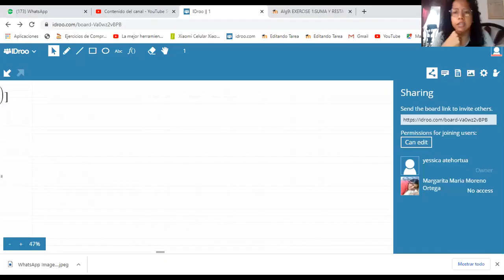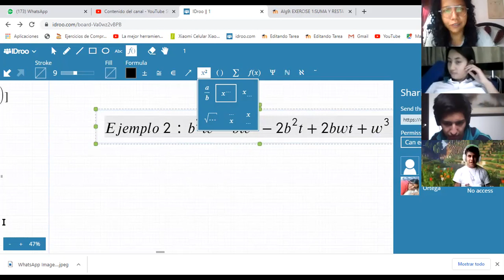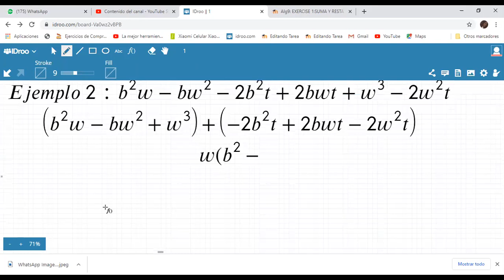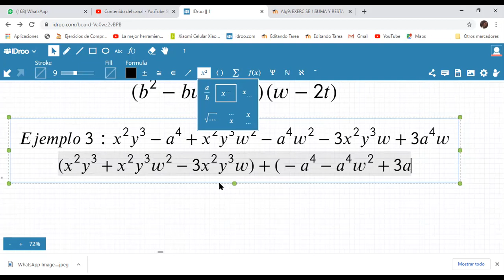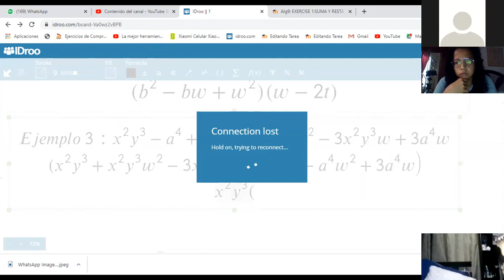CALCULO-CASO II:FACTOR COMUN POR AGRUPACION-PARTE I(12/02)